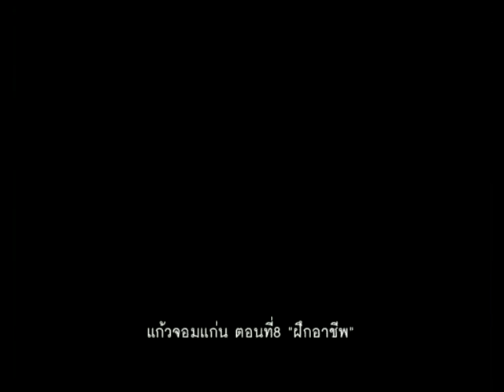แก้วจอมแก่น ๘ - Little Leader Geô 8 - Kéo Siêu Quậy 8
This episode is called ฝึกอาชีพ - Pratice For A Profession - Tập Nghệ